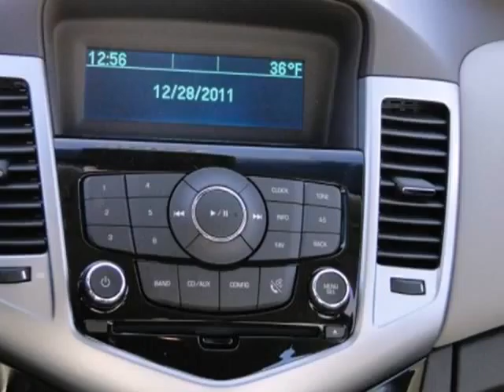2012 Chevrolet Cruze #121917 in Minneapolis St Paul, MN SOLD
SOLD - If you are looking for real value on a great new car, Suburban Chevrolet invites you to come in and test drive this 2012 Chevrolet Cruze, stock# 121917. We are conveniently located near Minneapolis St Paul, MN and known for our great selection, reliability and quality. Come take a look at this 2012 Chevrolet Cruze today.

Suburban Chevrolet
12475 Plaza Drive
Minneapolis St Paul MN, video